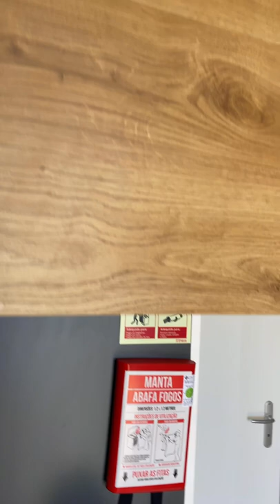Bungalows Ohai Nazaré